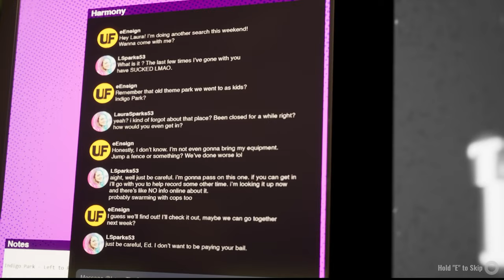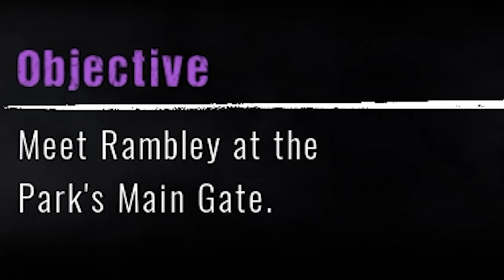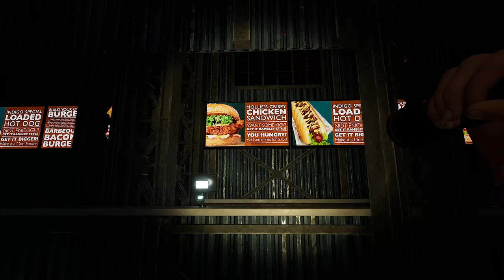EXPLORING THE REMNANTS OF AN ABANDONED AMUSEMENT PARK... | Indigo Park